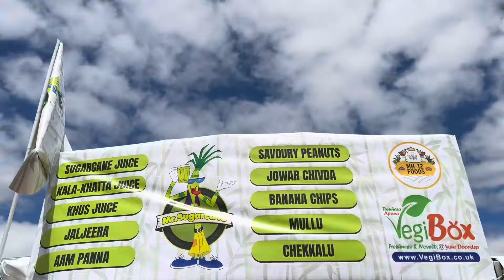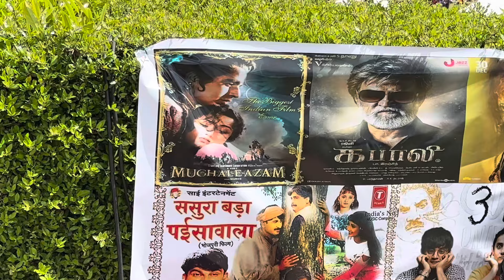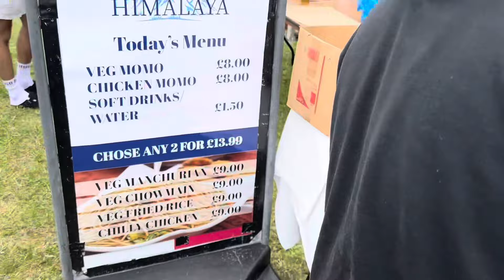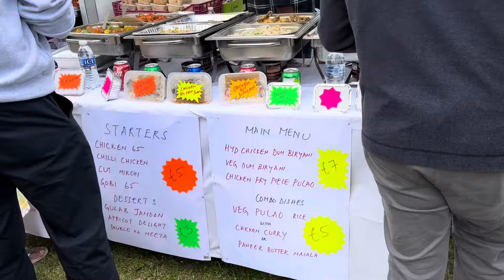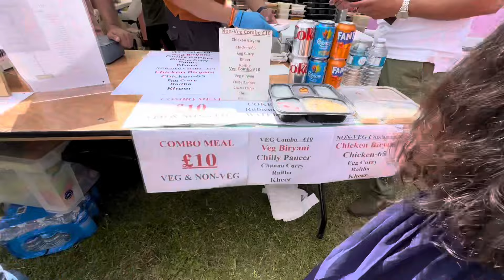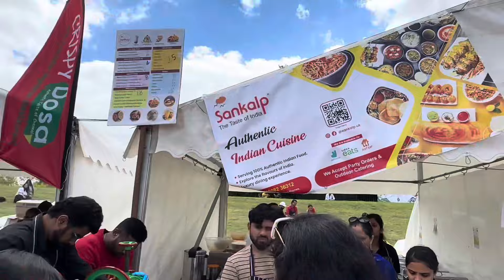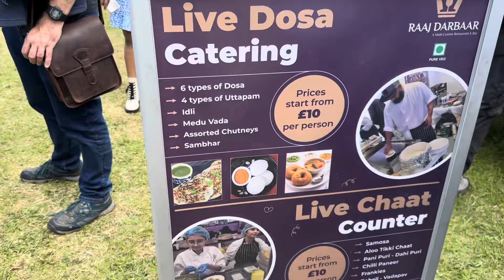India Day Celebrations In Milton Keynes UK 🇬🇧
I'm an international student, and I don't have any jobs with me to give anyone, so kindly don't ask me for visa or jobs also I'm not a Solicitor, Visa Consultant or Legal Advisor. JUST A STUDENT 😂: I'm not a immigration consultant. I make videos from my experiences and research or from my opinion. With my personal observations as well, on life in UK 🇬🇧